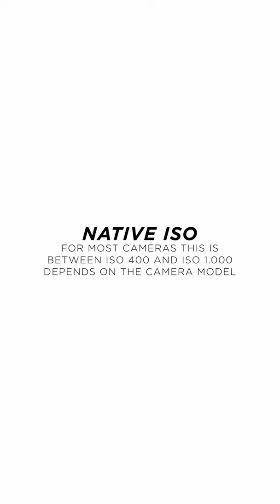What's the NATIVE ISO and how does it work? //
Every camera has it a Native ISO or BASE ISO. What is the ISO and What the NATIVE ISO is I gonna explain to you in this youtube Short.

▶   My Cameras:
Main Camera
2nd Camera
old Camera

▶ Best Drone

▶ Stabilizer:
Best Stabilizer
Best Gimbal

▶ Audio Gear:
Studio Microphone
Best Run & Gun Mic

▶ Lights:
Favorite Light
Best Budget Option

▶  Lenses:
My favorite lens
Run & Gun Lens
My favorite wide angle